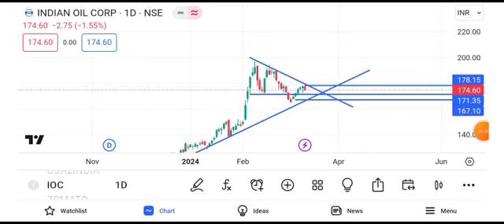ioc share news today || ioc share latest news